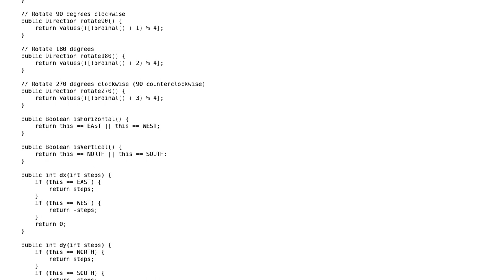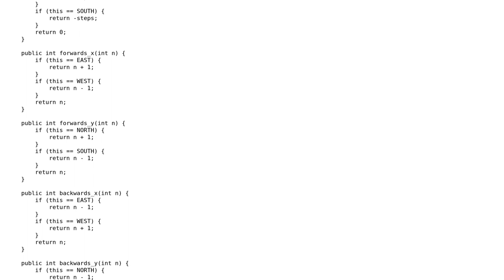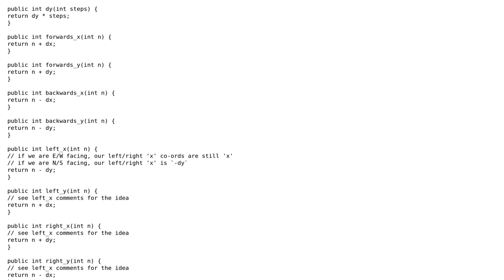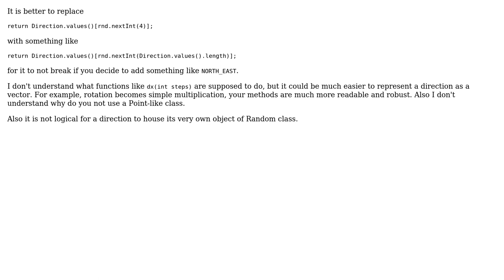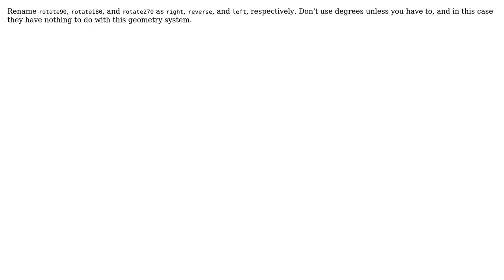Code Review: Direction enum class (5 Solutions!!)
Code Review: Direction enum class

With thanks & praise to God, and with thanks to the many people who have made this project possible! | Content (except music & images) licensed under CC BY-SA | Music | Images & others | With thanks to user Travis Wilson user Simon Forsberg user Sam user rolfl user AJMansfield user abra user 200_success and the Stack Exchange Network Trademarks are property of their respective owners. You are responsible for your own actions.